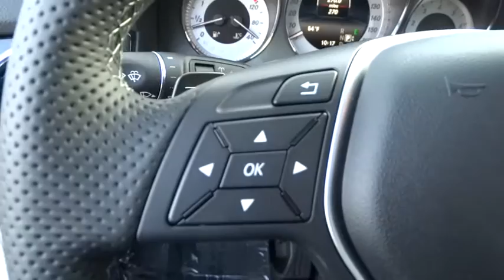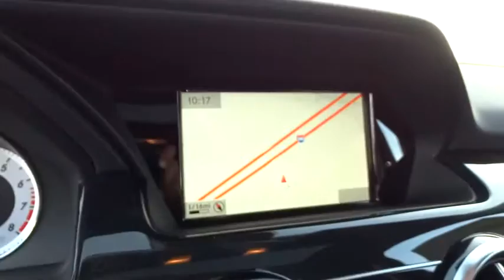2015 Mercedes-Benz GLK-Class Pleasanton, Walnut Creek, Fremont, San Jose, Livermore, CA 15-1196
2015 Mercedes-Benz GLK-Class